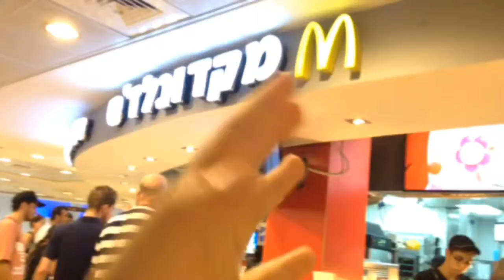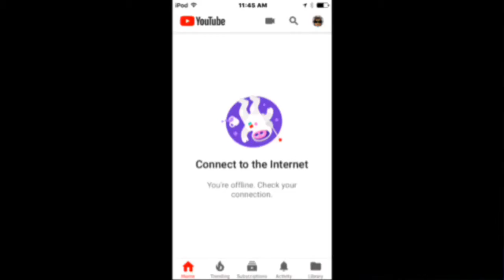Israel Trip - Day 1 to 4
Sorry we don't upload a video each day. We have so much fun and stuff, like we: Eat ice cream, eat delicious food, everything!